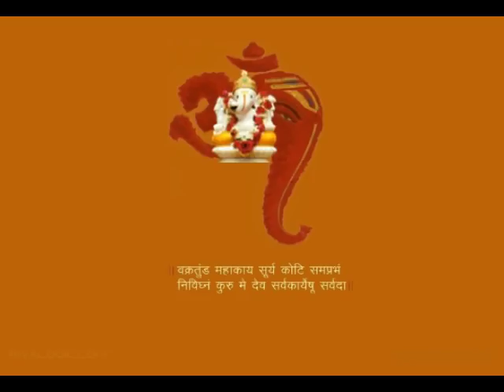Shendur Lal Chadhayo - Ganesh Aarti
Blessing From My God Ganesh

Shendur lal chadhayo lyrics

Shendur lal chadhayo
Achchha gajmukhko
Dondil lal biraje
Sut gauriharko
Hath liye gudladdu
Sai survarko
Mahima kahe na jay lagat hoo padko

Jai dev jai dev
Shri ganaraj vidhyasukhdata
Dhanya tumara darshan
mera man ramata

Bhavbhagati se
koi sharanagat ave
Santat samat sabahi bharpur pave

Aise tum maharaj moko ati bhave
Gosavinandan nishidin gun gave,

Shri ganaraj vidhyasukhdata
Dhanya tumara darshan
Mera man ramata